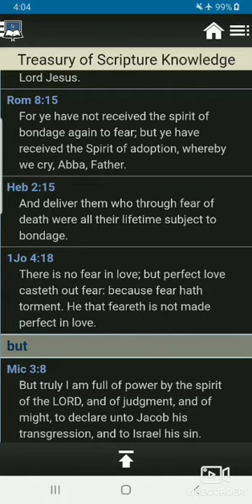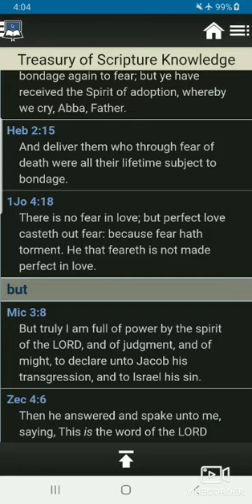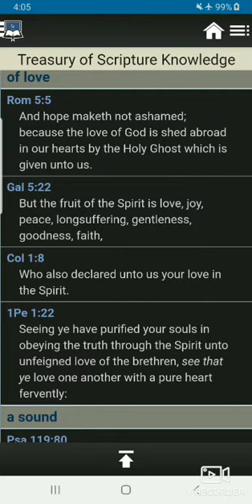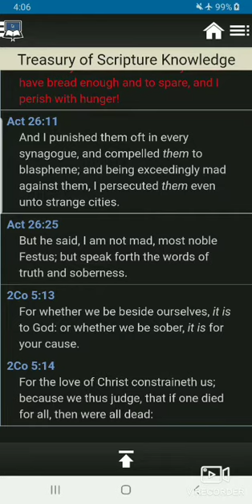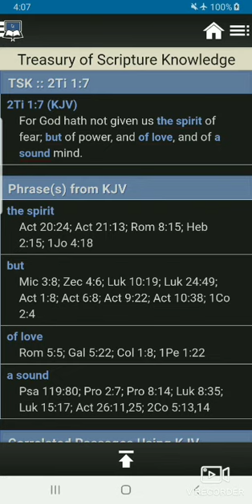Addendum to my previous Addendum